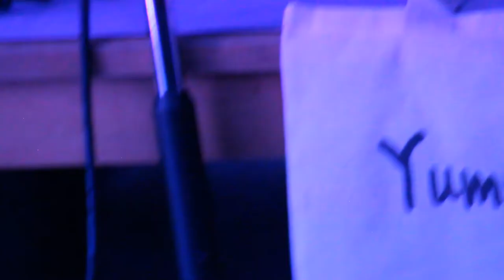Yume Station [Pumpumyachkan 2022]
Kaossilator, un monotron, pedalera de efectos, tablet, equipos movil.